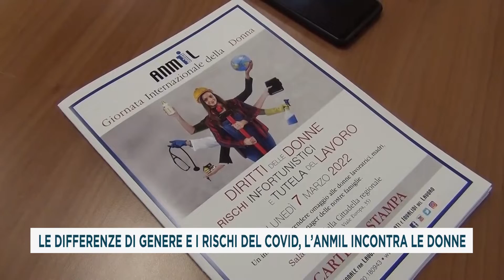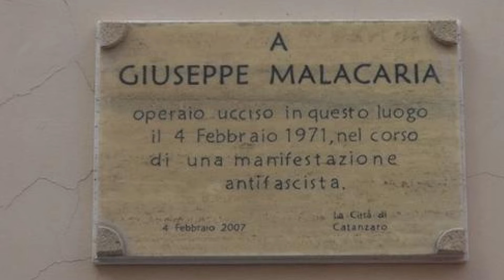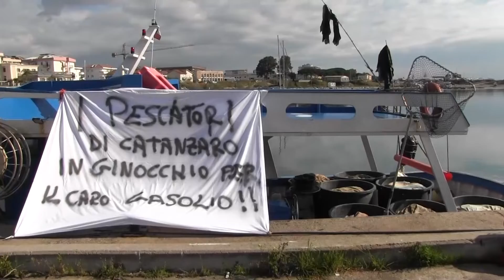TG DEL 08 03 2022